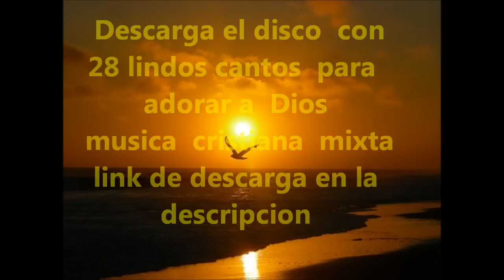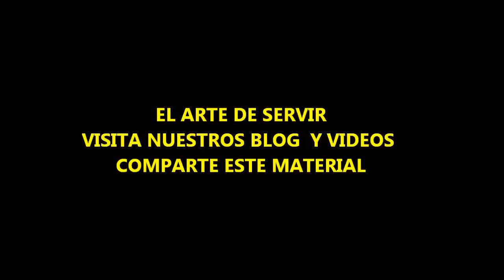Descarga música de adoración gratis colección de música cristiana para adoradores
Música cristiana  mixta   excelentes y hermosos cantos para ti

Nueva colección  2015 de navidad  disponible en nuestra web

MATERIALES ÚTILES
Lista de  materiales del arte de servir.
Útiles para el crecimiento y conocimiento de temas de controversia.
Nuestro material alguno es  original, y otro son recopilaciones de estudios de  segundos.
Cada link los transportaran a  un mundo lleno de  temas y cursos, que cada ciertos tiempos estaremos  publicando, esperando poder aportar  algo de ayuda al seguidor de nuestro canal y  amigos en general.
Estos  son los  link según categorías.
Estudios bíblicos.

María lo Madre de  nuestro salvador.

Estudios de las sectas y religiones.

Como explicar la trinidad.

¿Cuál es el fundamento de la iglesia?.
Vicita nuestra paguna de recursos gratuitos